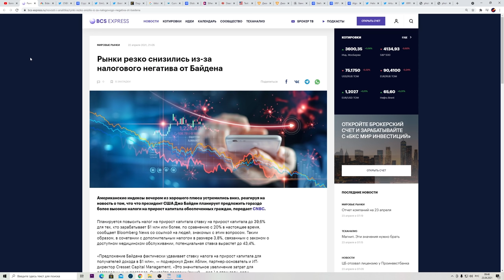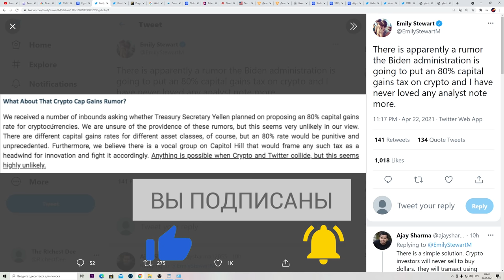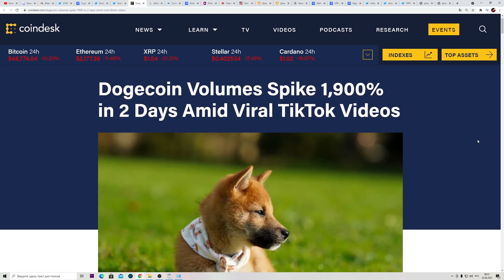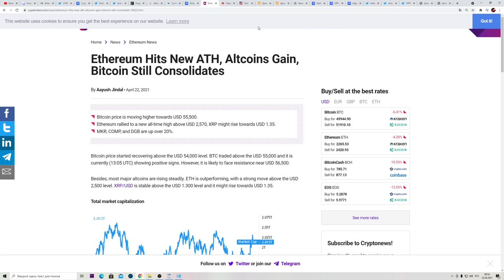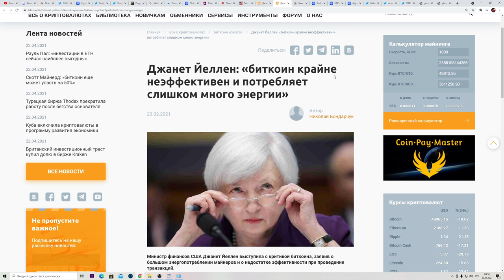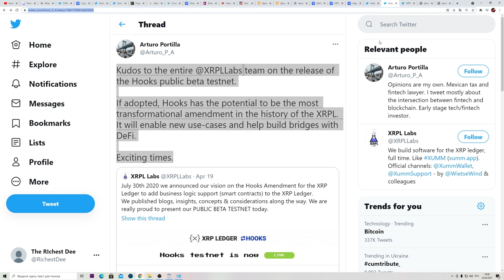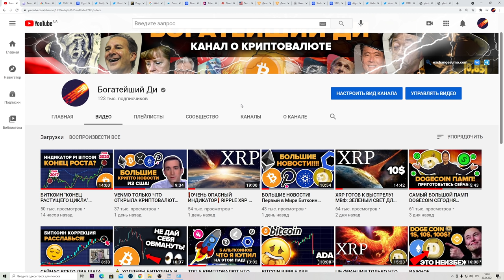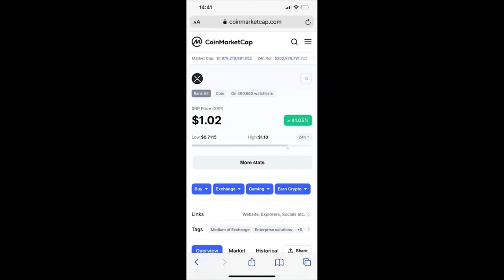ФИНАНСОВАЯ ШОКОВАЯ ВОЛНА.. бОльшая коррекция дальше? ИСТОРИЧЕСКОЕ ОБНОВЛЕНИЕ XRP СЕГОДНЯ + законы